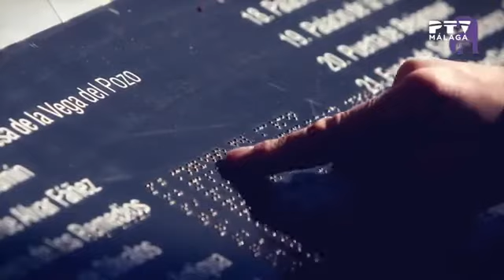MálagaTeVe| 07/10/2021 Viajamos a Castilla La Mancha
En un viaje a… Francis Meléndez nos propone un interesante escapada por Albacete, Cuenca y Guadalajara.